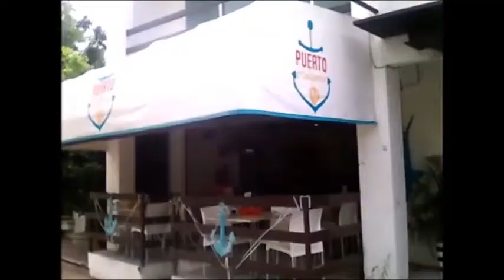SOGA 9 Termina Reportaje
EL JUEZ PAOLO FLORES MANDA SALUDO, REPORTERO PRESENTA ALGUNOS INTEGRANTES DE UN CLUB, EDECAN Y STRIPER MANDA SALUDOS, VEMOS TAMBIÉN LOS AUTOS DE  FAMILY CUSTOMS CARS UN POCO DE TRAS DE CÁMARAS AL GRABAR PARA MÁXIMA VELOCIDAD TV PARA IZZI  UN FORD  SPL, SILVIA NOS  INVITAN A SU EVENTO , LINDA EDECAN MODELA JUNTO A HERMOSOS AUTOS,, UN POCO DEL MOMENTO DE LA GENTE EN LA PREMIACION,  LALO AGRADECE EL LLENO TOTAL NOS VEMOS EL PRÓXIMO AÑO TECATE NOS INVITA A SU EVENTO 18 NOVIEMBRE Y VEMOS EL TRASERO DE ALGUNOS AUTOS